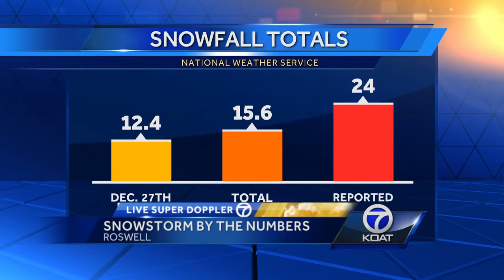Snowstorm by the Numbers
Roswell was impacted by a big storm last month. The final numbers are out and some of them may surprise you.